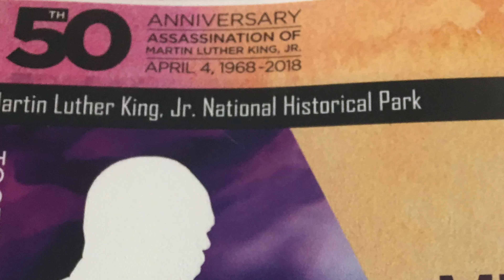The Drum Major Instinct - Rev. Shanan Jones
Rev. Shanan Jones, founder of The Gathering, presided at the Memorial Service of the 50th Anniversary of the Assassination of Dr. Martin Luther King, Jr. on April 9, 2018 at the historic Ebenezer Bsptist Church. Rev. Jones read an excerpt of The Drum Major Instinct sermon,  which was first delivered by Dr. King on February 4, 1968 from that pulpit.